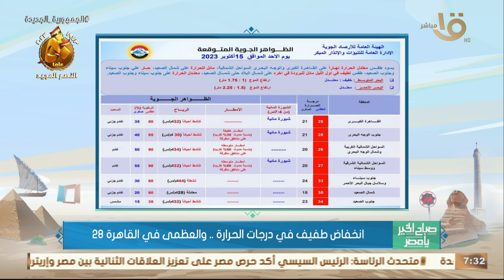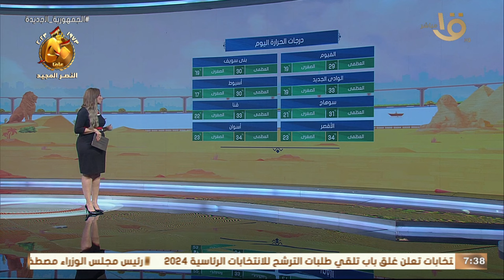صباح الخير يا مصر | انخفاض جديد في درجات الحرارة.. الأرصاد تكشف أحوال الطقس في مختلف المحافظات